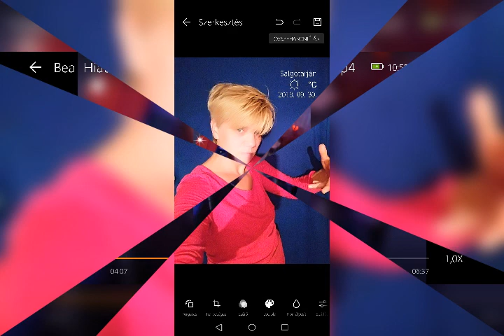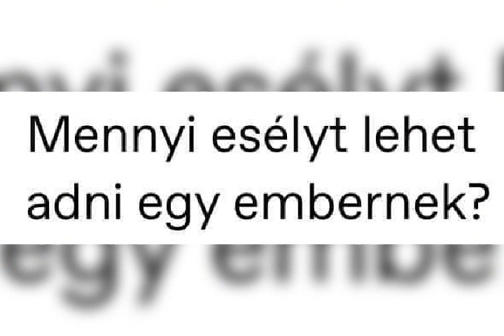Bea Mit Ér ez a bús Szerelem Képekben